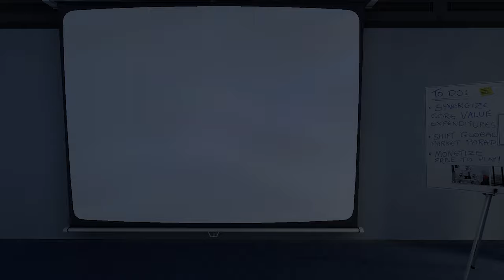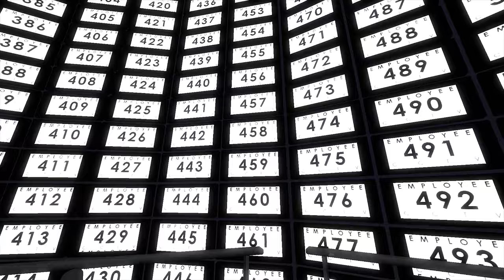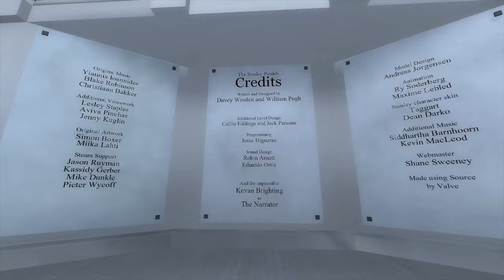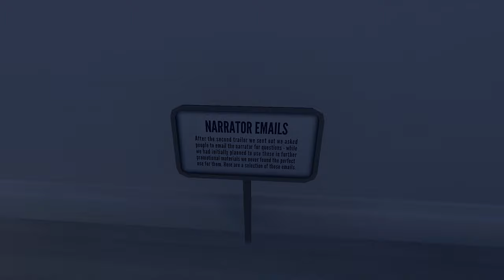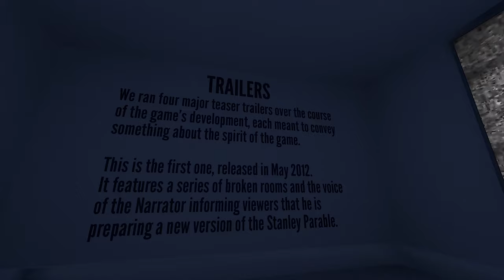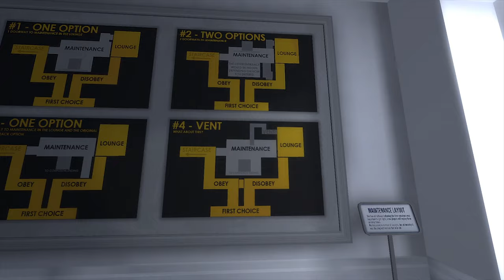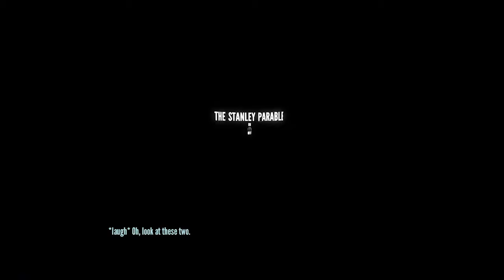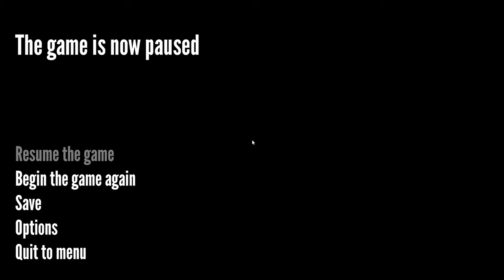A Peek Behind the Curtains｜THE STANLEY PARABLE｜Part 2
There's no way to really explain what happens in this part. You're gonna have to see for yourself.